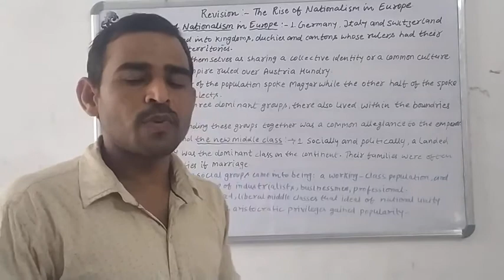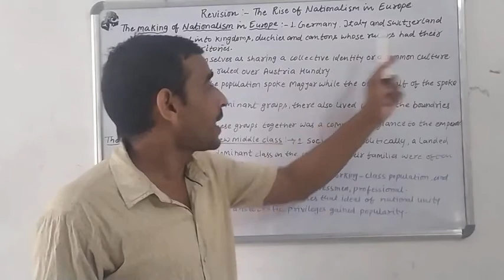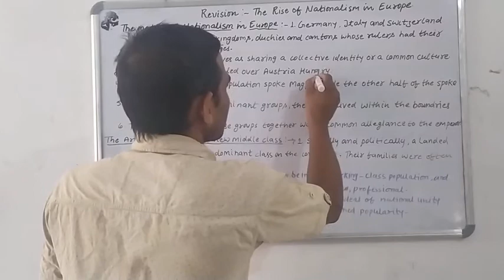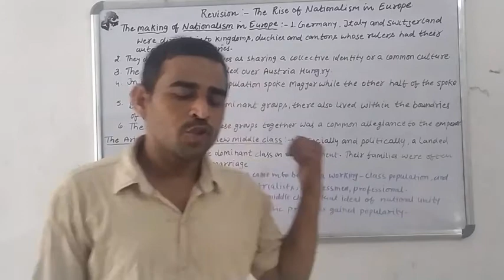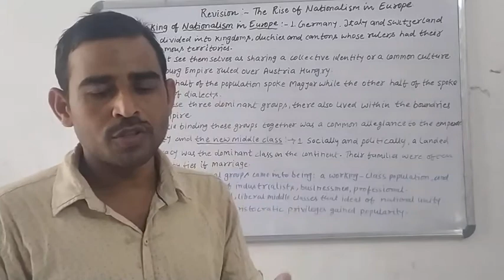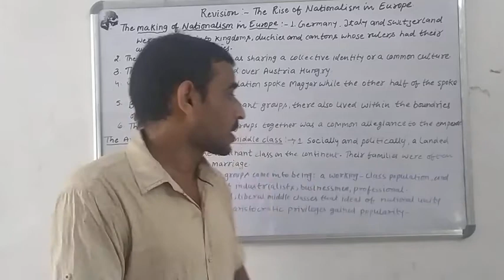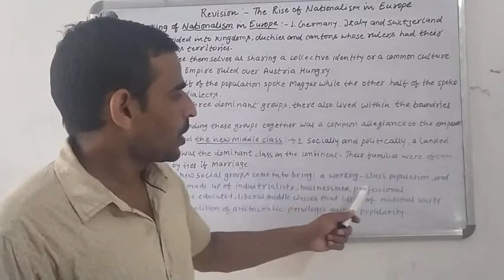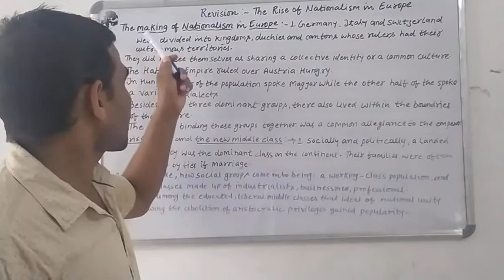Revision - The Rise of Nationalism in Europe - 3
Watching Video and revised these topics